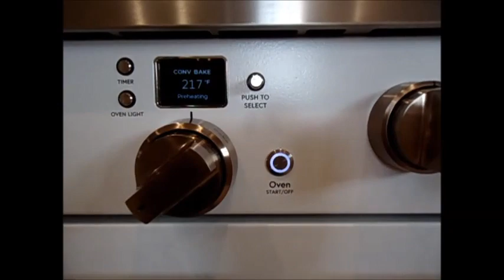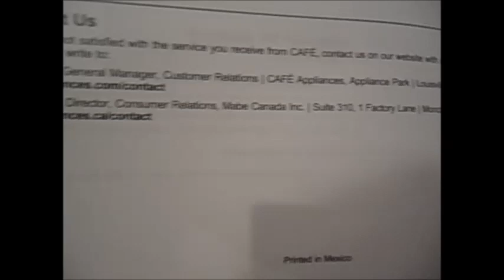Cafe GE range takes too long to heat- Replace Ignitor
Easy fix, Replace Oven Ignitor.  GE / Caf'e CGY366P4T1W2 Also see part 2 Thanks